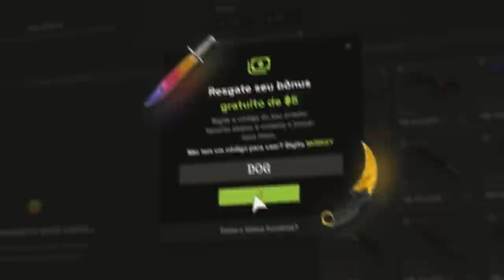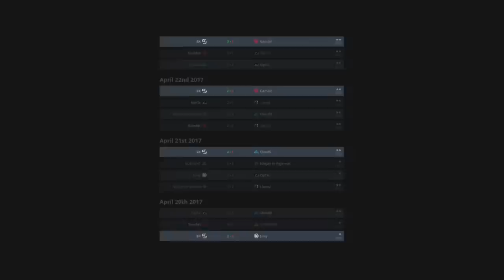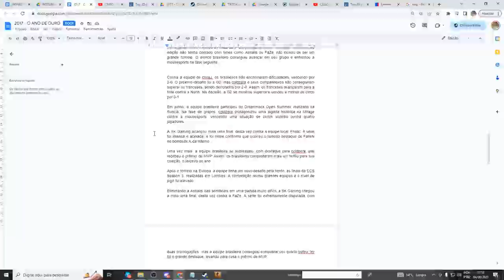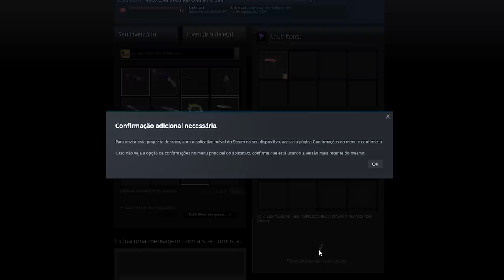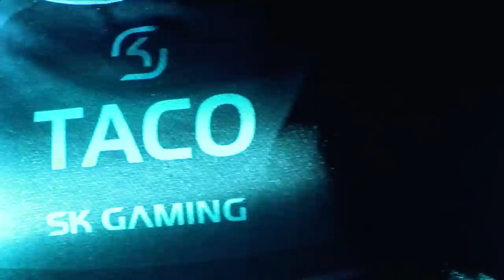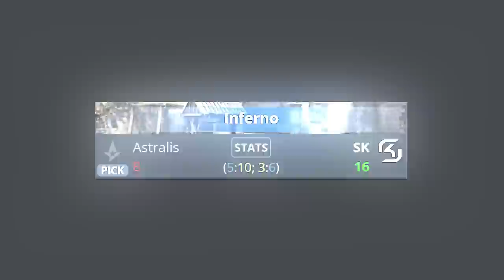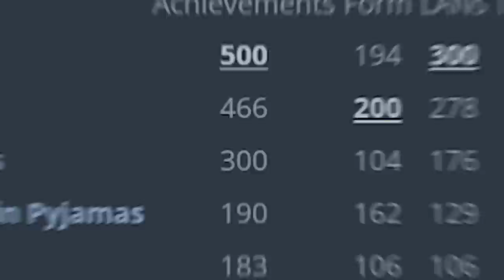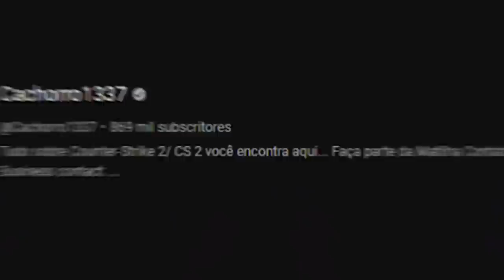2017... O melhor ano da HISTÓRIA do CS:GO BRASILEIRO (documentário completo)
Fallen, Fer, Coldzera, Taco, Felps e Boltz, esses foram os pro players que fizeram a SK Gaming ganhar 8 campeonatos em 2017, e tornaram esse, o melhor ano da história do CS brasileiro.